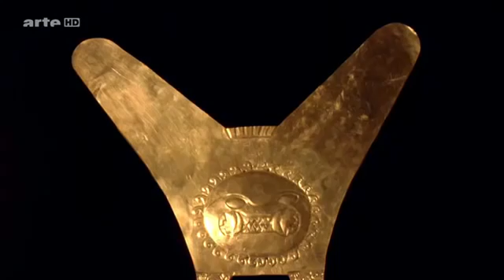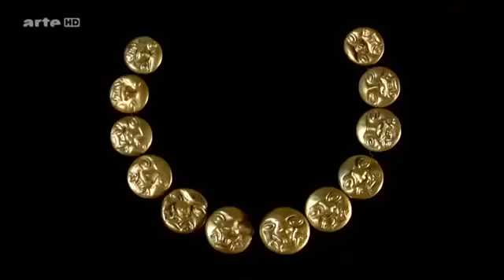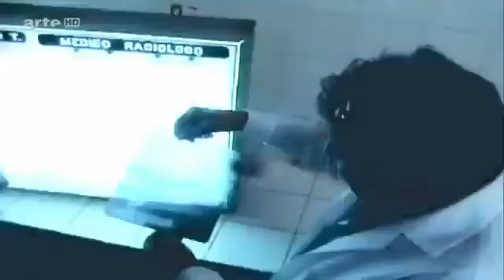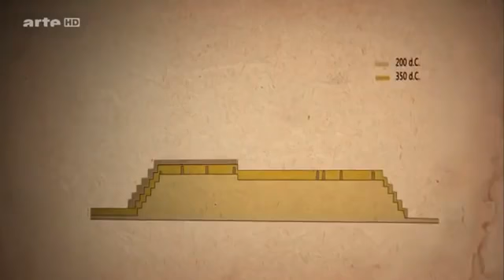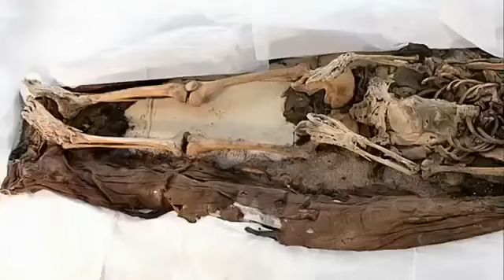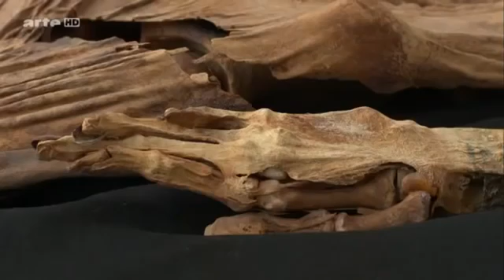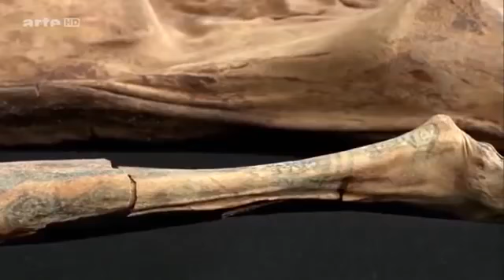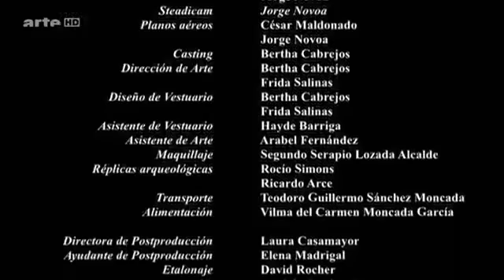Das Geheimnis der tätowierten Mumie